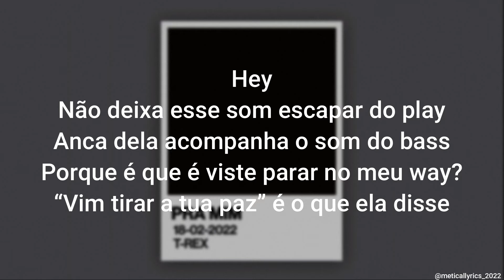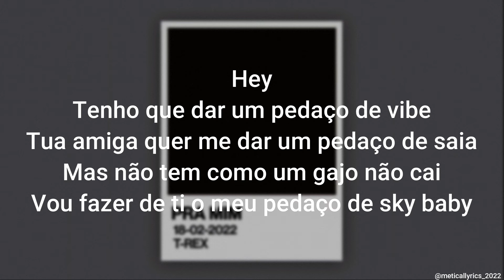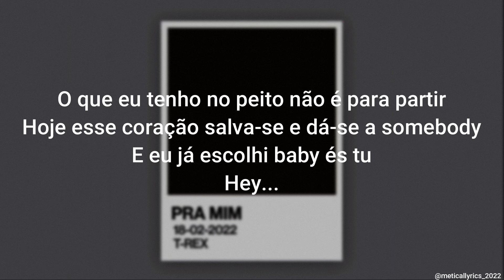T-Rex - Pra Mim (Letra/Lyric)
🎵Welcome to M E T I C A L L Y R I C S🎵 ✨Where can you find as lyrics of the best songs✨ ✨Enjoy, Vibrate and Emotion with the lyrics of your favorite si